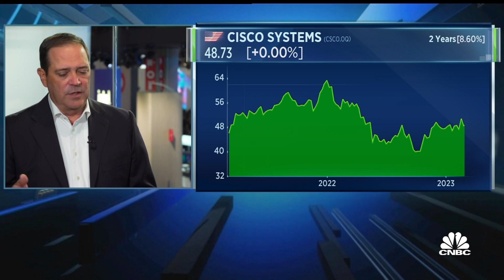Mercedes partnership just the beginning for Cisco's 'internet of things' growth, CEO says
Chuck Robbins, chair and CEO at Cisco, speaks to CNBC's Karen Tso at Mobile World Congress in Barcelona, Spain.